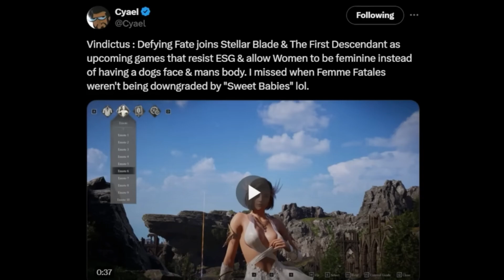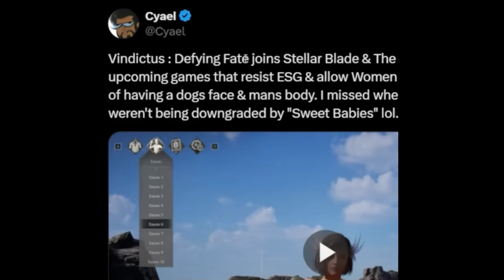BREAKING NEWS! NON-WOKE Games Actually Make More Money! | Latest News Updates.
Hey everyone, it's the average millennial, and in today's video, we're delving into the controversy surrounding Stellar Blade. This game has been sparking debates online due to its bold character designs, particularly its portrayal of female characters. But let's dissect the discussion.

Stellar Blade doesn't shy away from presenting its characters with flair and confidence. The development team remained steadfast in their creative direction, understanding that in entertainment, audiences often crave aspirational and idealized representations.

The gaming world thrives on diversity, welcoming a spectrum of character designs, from the realistic to the fantastical, from the gritty to the glamorous. This diversity is what makes gaming so vibrant and immersive.

Despite facing criticism from a vocal minority, Stellar Blade is flourishing. Pre-orders are skyrocketing, and excitement for its release has reached new heights. It's refreshing to see a game unapologetically embracing beauty.

In conclusion, let's celebrate the multitude of character designs in gaming. Whether it's Stellar Blade or any other game, let's approach them with an open mind and revel in the incredible experiences they offer. Thanks for tuning in, and I'll catch you in the next video!